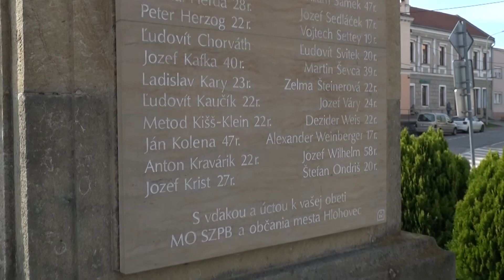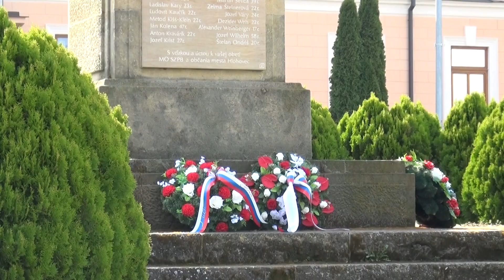Oslobodenie Hlohovca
Oslobodenie Hlohovca a tichá spomienka